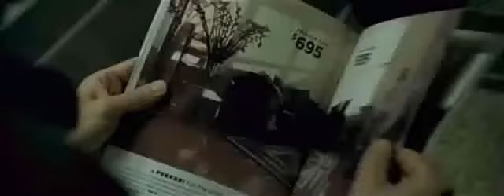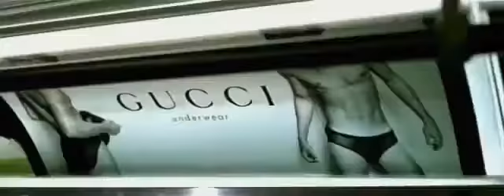Dövüş Kulübü - Fragman [HD] Cinema.com.tr